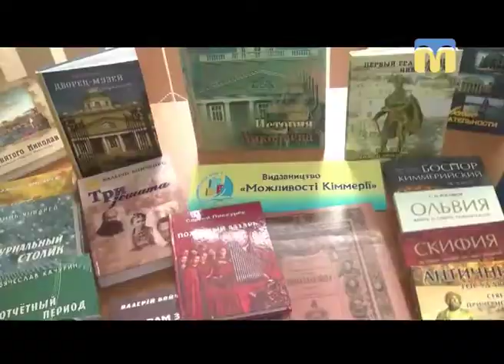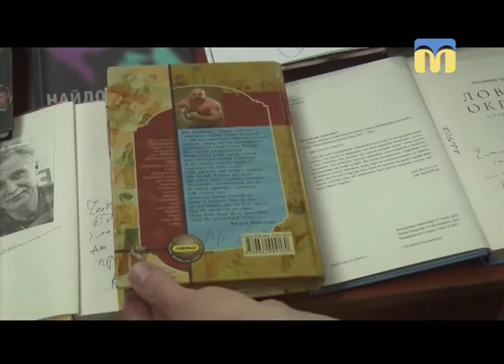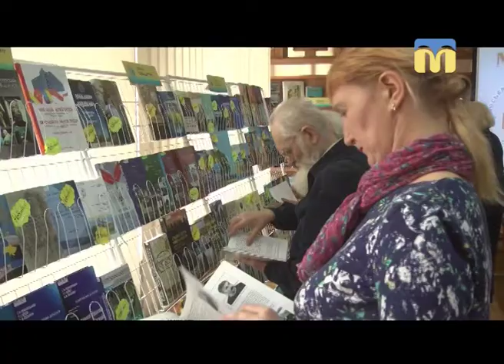Телевізійні новини Миколаївщини - 07:30 - (19.04.2018)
Інформаційна картина дня (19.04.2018) поглядом кореспондентів телеканалу “Миколаїв” (випуск новин — 07:30):
- кадрове забезпечення об’єднаних територіальних громад;
- 16 виставка місцевих видавництв «Миколаївська книга».